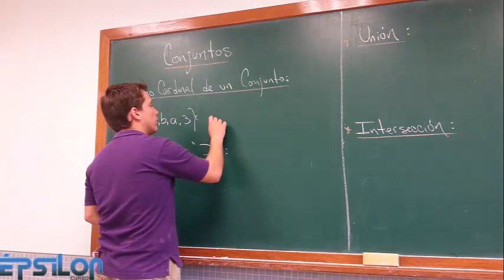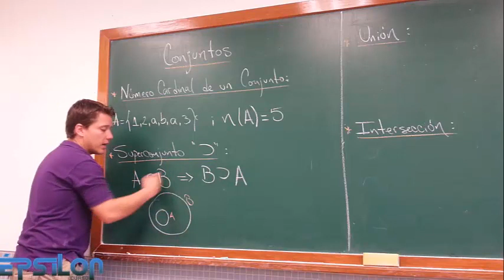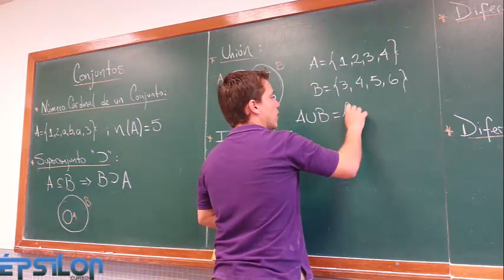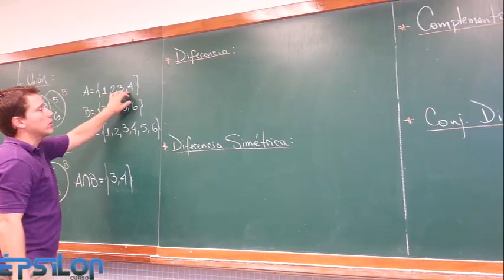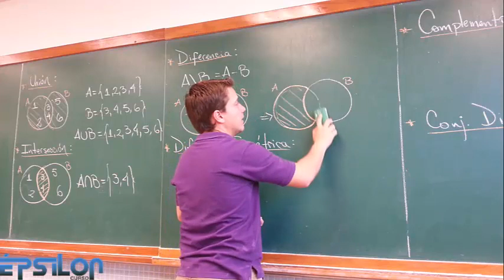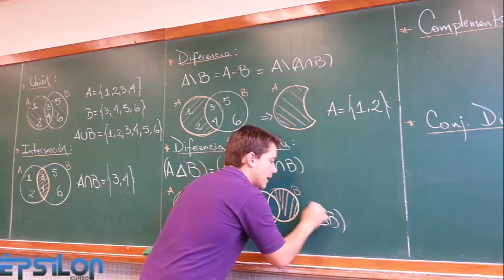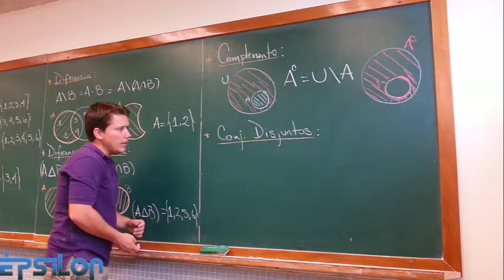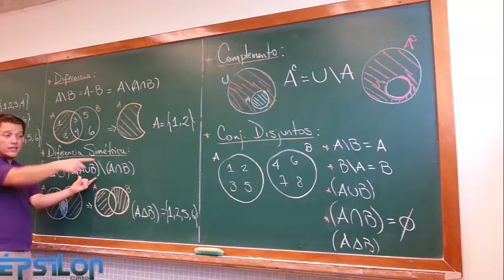Teoría de Conjuntos (Parte 2)